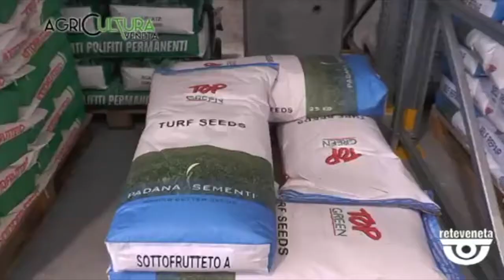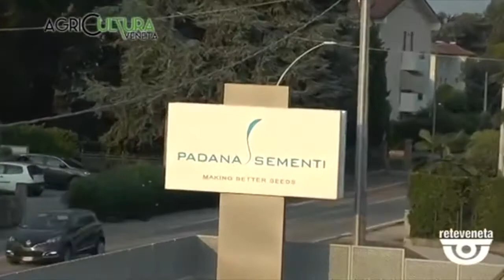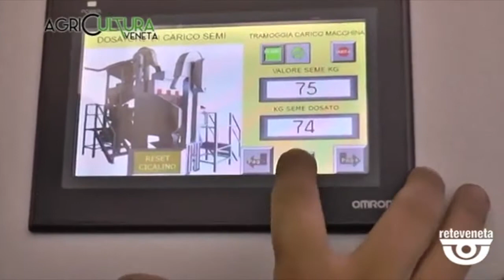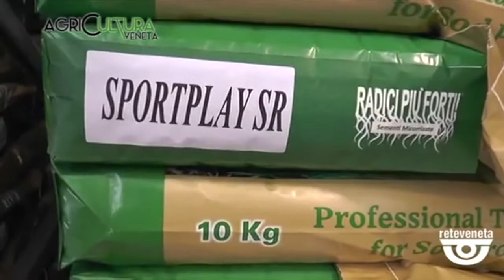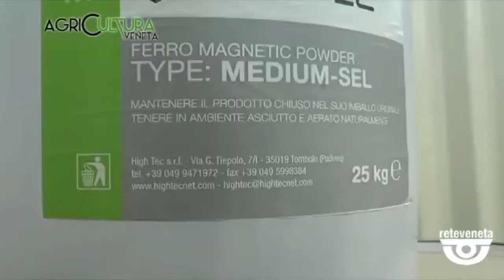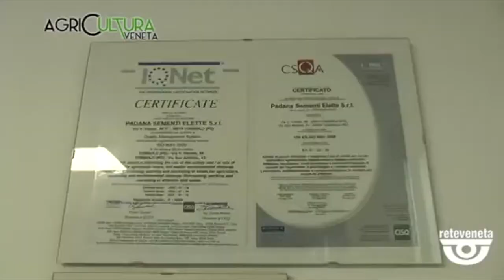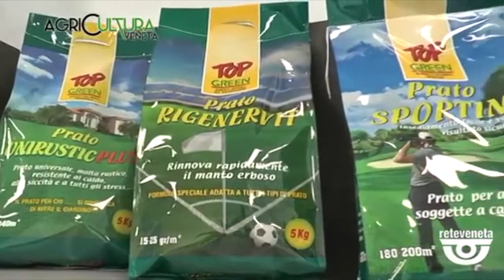Puntata completa di AgriCultura Veneta - Padana Sementi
Puntata di AgriCultura Veneta del 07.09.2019.